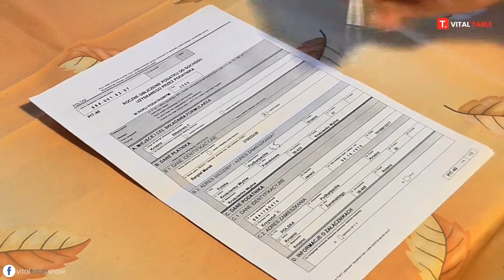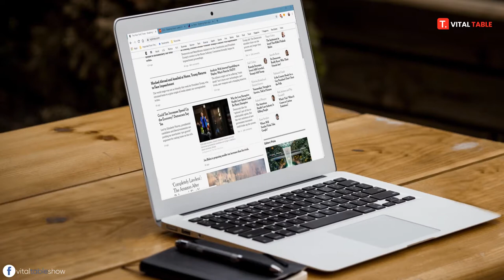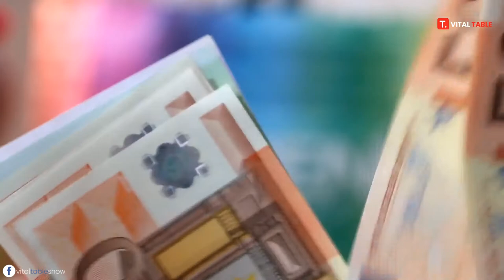History Of Tax & How Pakistani Political Mafia Avoid Paying Tax Part 1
History Of Tax & How Pakistani Political Mafia Avoid Paying Tax

In This Episode We Will Be Answering About Following Question:
Pakistan Tax System ?
Pakistan Tax ?
Pakistan Tax Collection ?
Pakistan Tax Laws ?
Pakistan Tax On Freelancers ?
Pakistan Income Tax ?
History Of Tax In Pakistan ?
Pakistan Income Tax And Return Filing ?
Sales Tax Pakistan ?
IMF Tax Pakistan ?
Pakistan Mobile Tax PTA ?
Pakistan Car Tax ?
Pakistan Tax Collections ?
How Many Types Of Tax In Pakistan ?
Tax Structure In Pakistan ?
Tax In Pakistan ?
How Do Pakistani Billionaires Not Pay Taxes?
Why Cant Pakistan Collect More Tax ?
Google , Apple , Facebook Tax ?